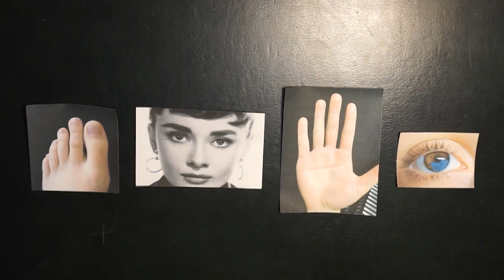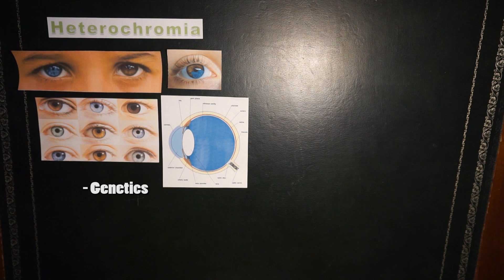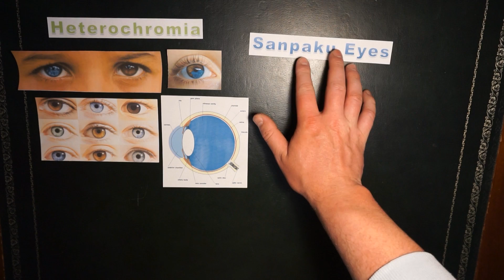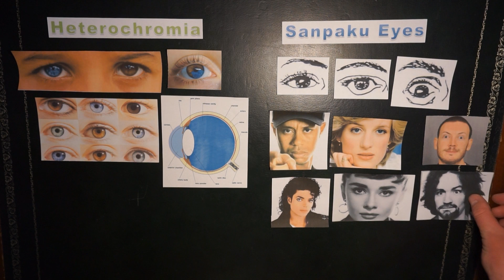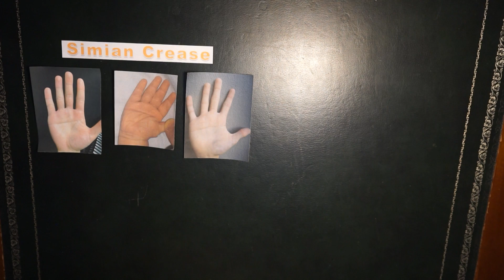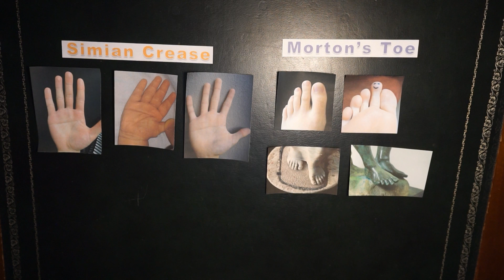Do You Have Any Of These 4 Unusual Features?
In this video I outline four unusual and uncommon features or phenomena of the human body: heterochromia, sanpaku eyes, the simian crease and Morton's toe.